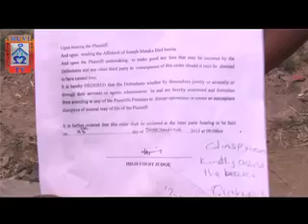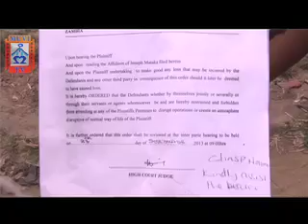MUVI TV PF CADRES